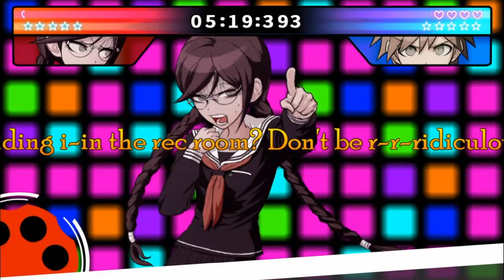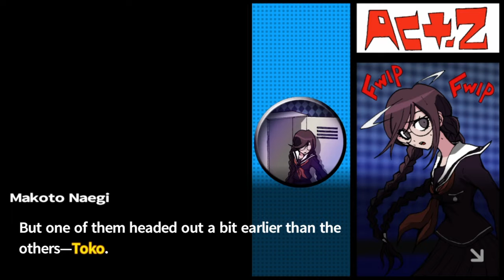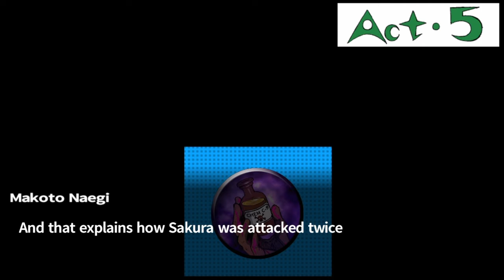Emotions - Danganronpa: Trigger Happy Havoc (Part 26)